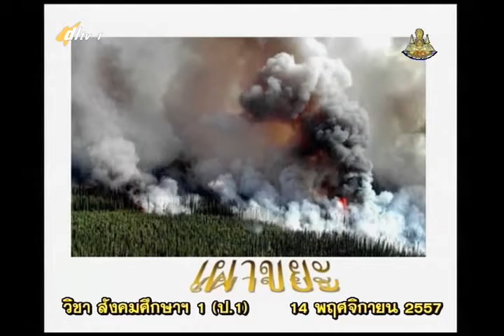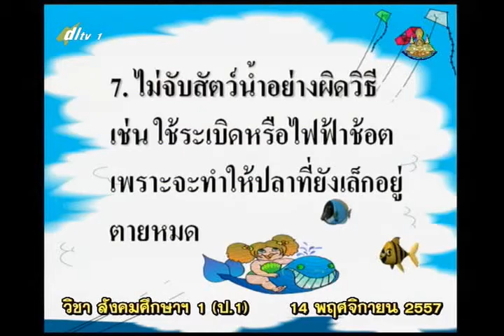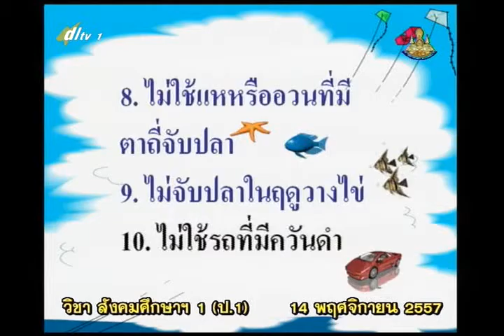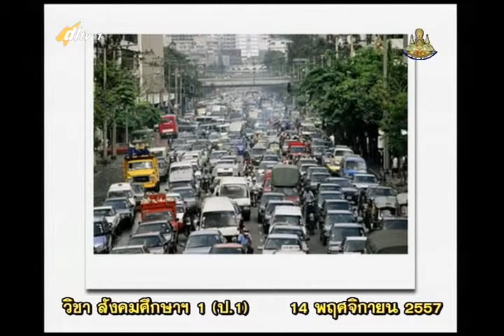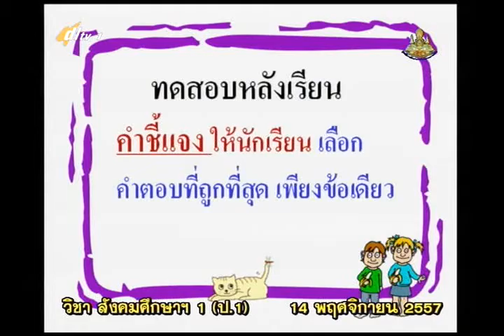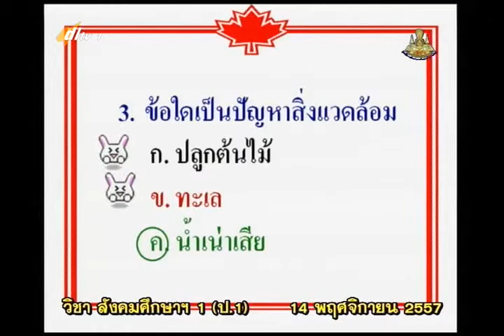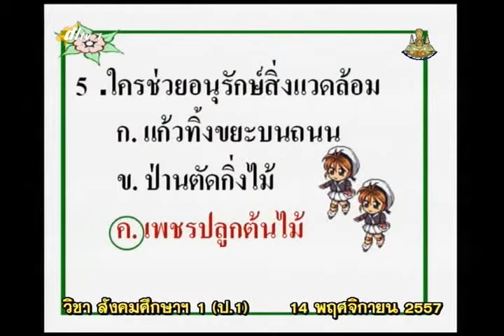008D+1141157+ส+การดูแลรักษาสิ่งแวดล้อมทางธรรมชาติ+socp1+dl57t2